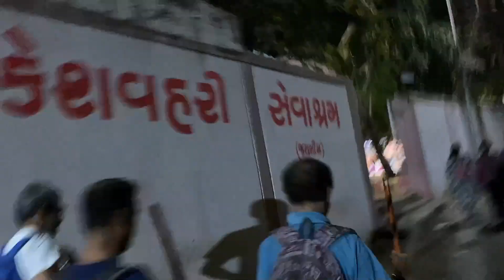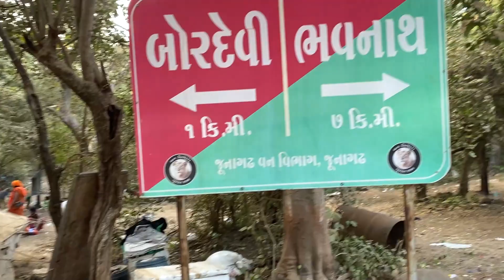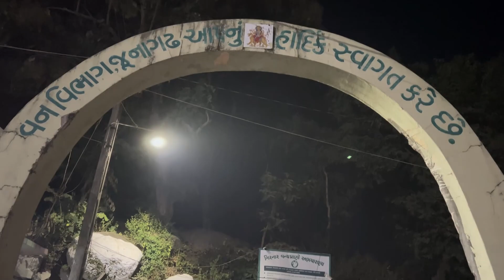Girnar Parikrama l Girnar Parikrama good timing l Mount Girnar l Girnar Parvat l Gir Jungle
GIRNAR, also known as Girinagar or Revatak Parvata, is a group of mountains in the Junagadh District of Gujarat, India, situated near Junagadh.

Is considered older than the Himalayas, Girnar, the mountain and its range are considered sacred. Mount Girnar or Girnar Parvat has different charm during monsoon season,also the nature and beauty of this mount is incredible , I can suggest anyone to visit during Girnar Junagadh during rainy season and winter season.

 it made total 5 peaks in mount girnar named,
1. Ambaji
2. Gorakhnath
3. Dattatreya
4. Ogahd Ansuya
5. Kalika Mata Mount

Girnar is widely popular all over the India because sacred Pilgrims where thousands of Hindus and Jains devotees come everyday. During festival of Mahashivratri, millions of peoples are gathering in Girnar Fair. And during Diwali, peoples are joining for 5 days long holy Girnar Parikrama which is 36 kms long.
Gorakhnath, the heighest peak of Girnal Hills is the one on which the footprints of Gorakhnathji, the renowned saint are.
Dattatreya peak has a small temple on the footprints of Guru Dattatreya. There are total 10,000 steps to reach at top of the mountain (Guru Dattatreya Temple). If you coming to Ambaji temple through Ropeway than remaining 5000 steps will take 1.5 hours to time to reach Guru Dattatreya Temple.

And share the video link  ]